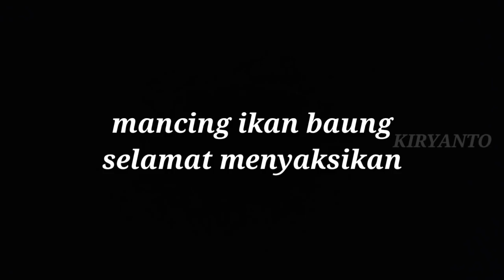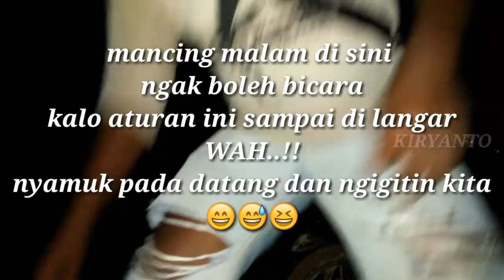MANCING BAUNG HABIS HUJAN MEMANG DASYAT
Ok mas bro kali ini saya tidak MANCING LEMBAT atau MANCING LELE AKAR dan tidak juga mancing gabus
Tapi kali ini saya MANCING BAUNG HABIS HUJAN MEMANG DASYAT MANCING IKAN ini memang asik di saat habis turun hujan dan kondisi air keruh MANCING BAUNG ini sangat cocok sore hari, untuk lokadi MANCING BAUNG ini di kalimantan tengah